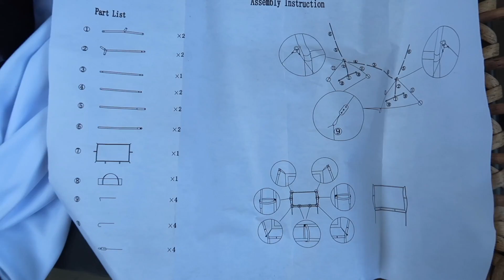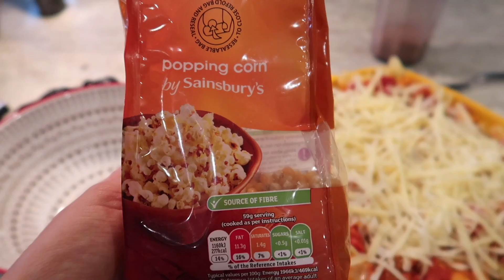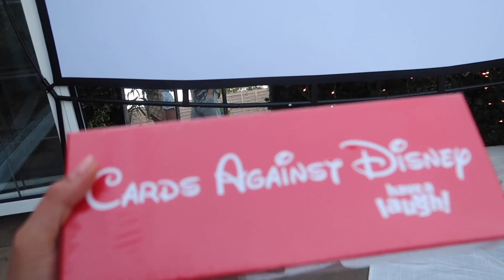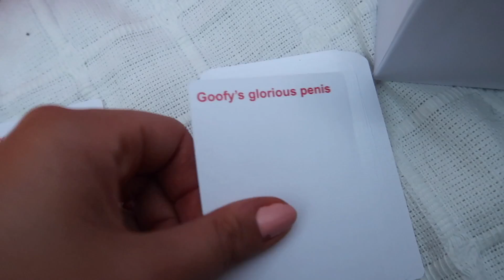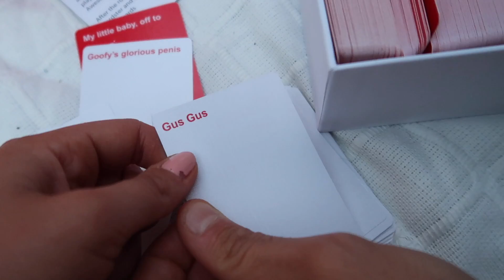a very special surprise.. VLOG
surprising my fiancé with something special.. VLOG

Screen link (mine is sold out but a similar one)